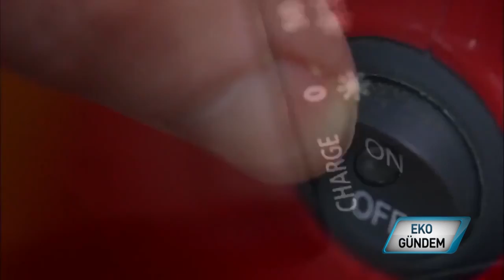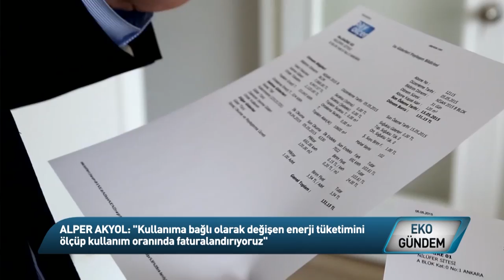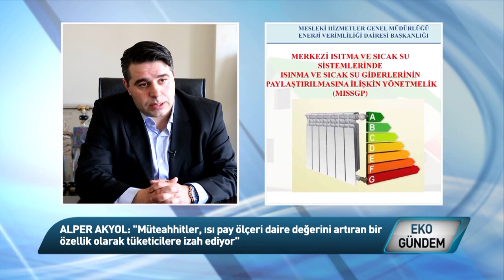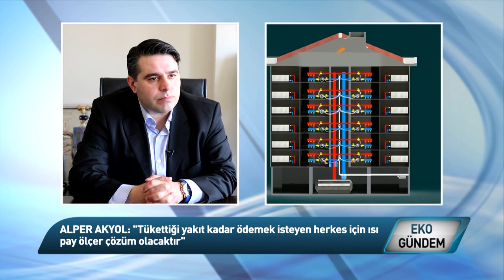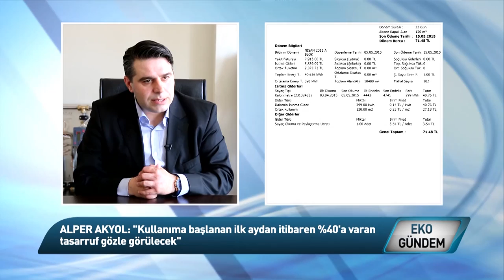Eda Enerji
İsrafı asgariye indirmek ya da tamamen ortadan kaldırmak; atıkları değerlendirmek ya da geri kazandırmak enerji verimliliğini beraberinde getiriyor.  Ancak söz konusu ısıtmaysa eğer ısı pay ölçer, kullandığınız kadarını ödemenize imkan sağlayan bir sistem olarak karşımıza çıkıyor. Enerji Verimliliği kanunuyla birlikte yasal bir zorunluluk haline gelen ısı pay ölçer sisteminin avantajlarını Eda Enerjinin Kurucusu Alper Akyol ile konuşuyoruz.